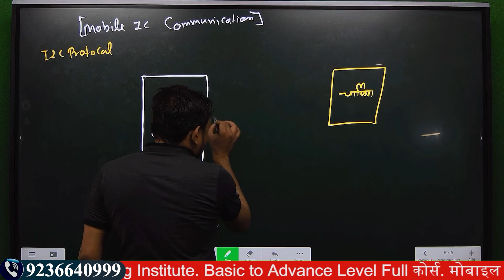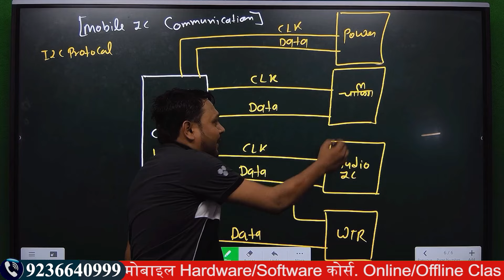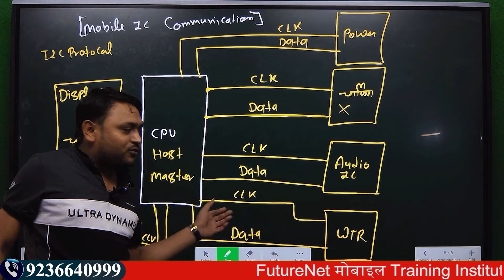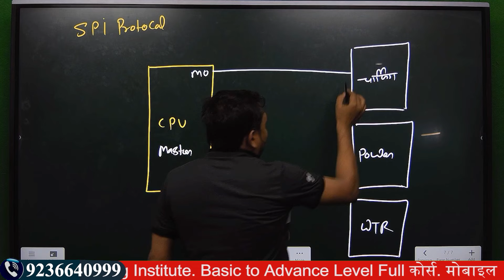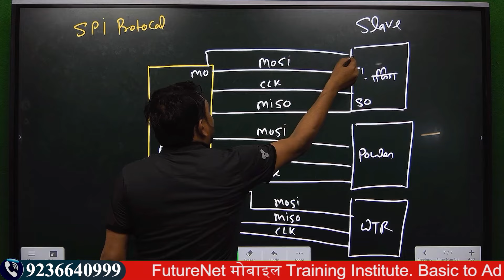How I2C and SPI Protocol Work With CPU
Extra Facilities-
1-We provide all types of tools
2-We provide motherboard with pasted IC
3-We Provide Extra Classes
4-Daily 12 Hr. Class
5-No hidden charges
6-No extra payment from weak students
7-Fully AC classrooms
8- Life Time Support
9- Live Support Class 4 Hr Every Day [ Free ]
10- Hardware Support Class [ Google Meet App ] 4 Hr.
11- Software Support Class [ Zoom Meeting App ] 4 Hr.
12- Service Center Job Providing.
13-Diploma
14-Market Support
15- Hostal + Food
mobile capacitor
mobile components work
diode mobile repairing
mobile jumper repairing
mobile repairing shop setup
network section mobile repairing course

The i2c protocol and SPI protocol are both integral to modern communication protocols. Understanding their nuances is essential, hence tutorials elucidating i2c protocol and SPI protocol are widely sought after. Communication protocols in general, including i2c and SPI, govern how devices interact, making them fundamental in various applications. Exploring the differences between i2c and SPI protocol reveals their unique strengths and weaknesses. In essence, while i2c protocol emphasizes simplicity and versatility, SPI protocol excels in high-speed data transfer. Delving deeper, one can grasp the intricacies of arbitration in i2c protocol, crucial for managing multiple devices on a single bus. In essence, comprehending these protocols, from their basic workings to their specific applications, is pivotal in modern electronics.

Top Search :-
Sure, here are the keywords arranged in a column:

1. i2c protocol
2. protocol
3. spi protocol
4. i2c protocol tutorial
5. communication protocols
6. how i2c protocol works
7. i2c communication protocol
8. protocols
9. spi protocol tutorial
10. difference between i2c and spi protocol
11. communication protocol
12. difference between i2c protocol and spi protocol
13. i2c protocol vs spi protocol
14. spi communication protocol
15. serial communication protocol
16. i2c protocol - inter integrated circuit protocol
17. how it works
18. arbitration

1.
2.
3.
4.
5.
6.
7.
8.
9.
10.
11.
12.
13.
14.
15.
16.
17.
18.
19.
20.